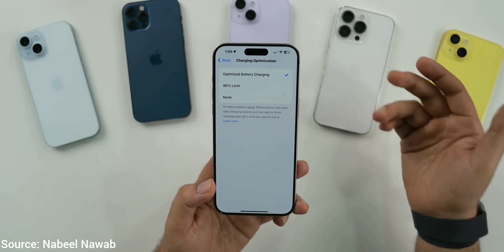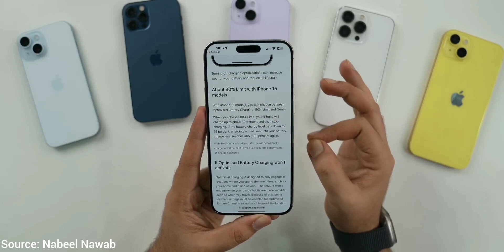iPhone charging optimization not working | iPhone optimized battery charging not working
Credit
This video clips by- Nabeel Nawab

So guys is video ma humna iPhone k charging optimization feature k bare me bat ki hai charging optimization ka Kam hai ki iPhone ki battery ko 80% sa jayada charg na hone da charging optimization on kr na k bad bhi kuch logo k iPhone ki battery 100% change ho rhe hai or humna batt ki hai ki charging optimization Kam kaisa krti hai umeed hai apko charging optimization ki ya video pasand ayi hogi.